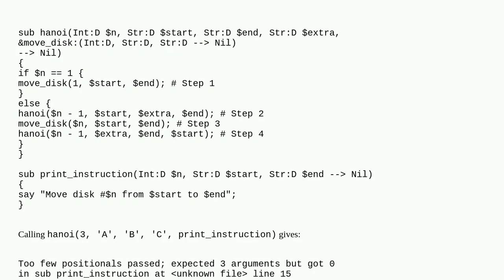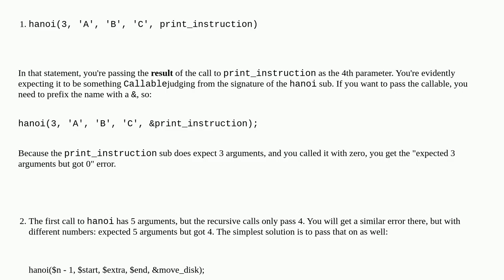Too few positionals passed, why?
A special thanks goes out to the awesome community

  raku